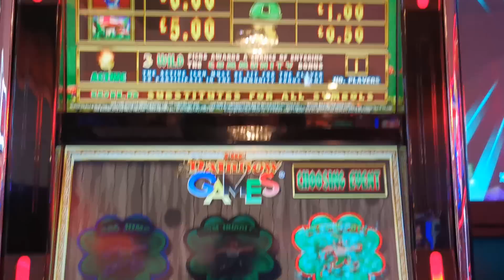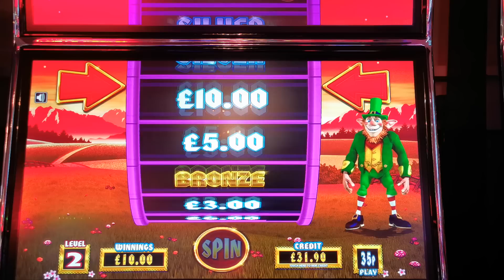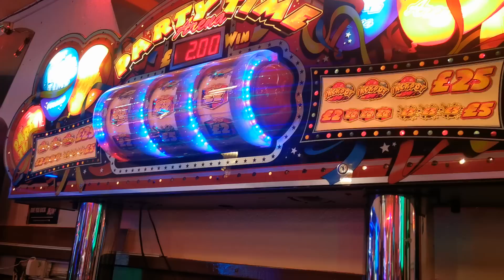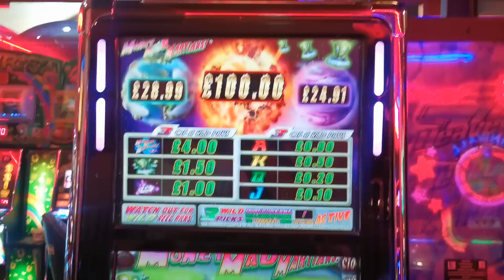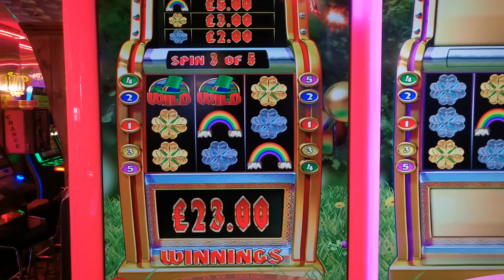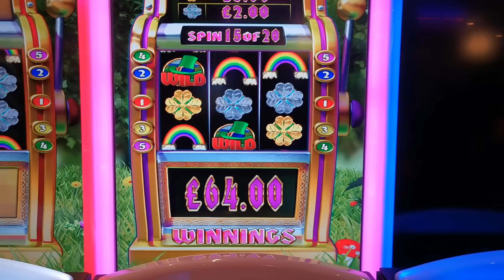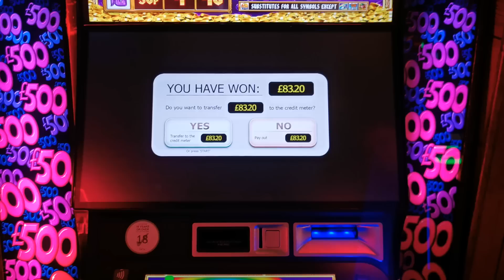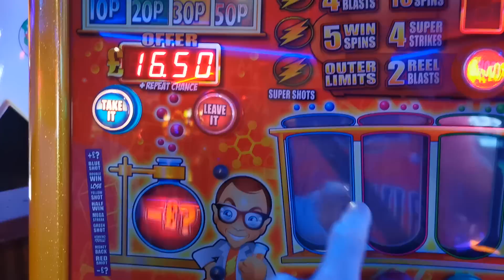BARRY ISLAND SESSION 5TH JUNE 2023 MIXED GAMES